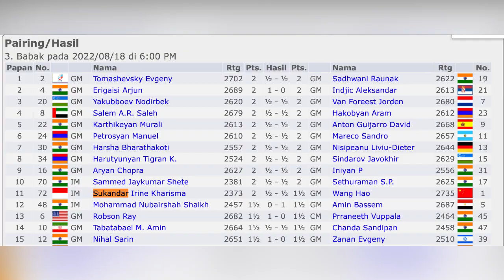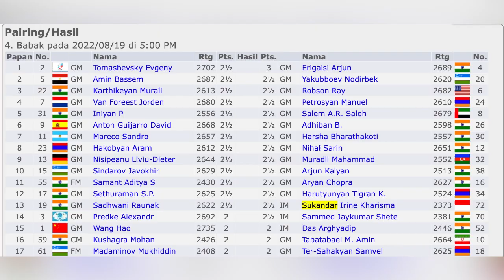PECATUR INDONESIA VS PECATUR KELAS DUNIA! IRENE SUKANDAR VS WANG HAO! || ABU DHABI MASTER 2022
[Event "Abu Dhabi International Chess Festival 2022"]
[Site "Chess.com"]
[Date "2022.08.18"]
[Round "03"]
[White "Sukandar, Irine Kharisma"]
[Black "Wang, Hao"]
[Result "1/2-1/2"]
[WhiteElo "2373"]
[BlackElo "2735"]
[TimeControl "5400+30"]

1. d4 Nf6 2. c4 g6 3. Nc3 d5 4. cxd5 Nxd5 5. e4 Nxc3 6. bxc3 Bg7 7. Bc4 c5 8.
Ne2 Nc6 9. Be3 O-O 10. h4 h5 11. Qd2 cxd4 12. cxd4 Qa5 13. Rd1 Bd7 14. O-O Qxd2
15. Rxd2 a6 16. Nf4 Na5 17. Be2 e6 18. d5 e5 19. Nxh5 gxh5 20. Bb6 Nc6 21. dxc6
Bxc6 22. Bf3 Bf6 23. Bxh5 Bxh4 24. f4 Rae8 (24... Bxe4 25. fxe5) 25. g3 Bd8
(25... Bxg3 26. Rg2 exf4 27. Rxf4) 26. Bxd8 Rxd8 27. Rxd8 Rxd8 28. fxe5 Rd7 29.
Rf4 Bb5 30. Bg4 Re7 31. e6 fxe6 32. e5 Kg7 33. a4 Bc6 34. a5 Bd5 35. Rf6 Rc7
(35... Rc7 36. Bxe6 Bxe6 37. Rxe6 Rc5 38. Re7+ Kf8 39. Rxb7 Rd5 (39... Rxe5))
1/2-1/2